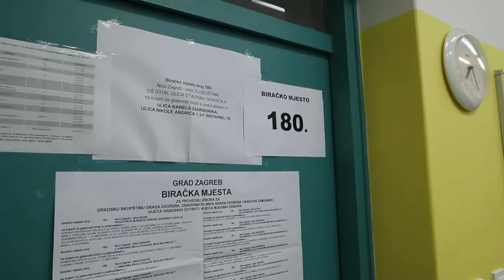Otvaranje glasačkih kutija i prebrojavanje glasova u Zagrebu i Šibeniku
VIDEO: Željko Lukunić i Duško Jaramaz/PIXSELL
Photo gallery: